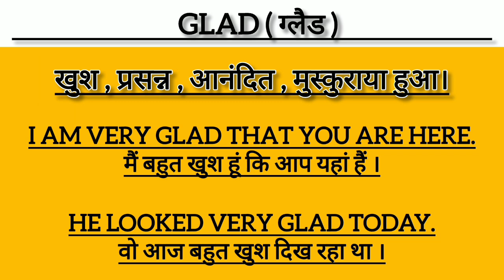" Glad " Ko Hindi Mein Kya Kahte Hain || Meaning Of " Glad " In Hindi || Word Meaning.